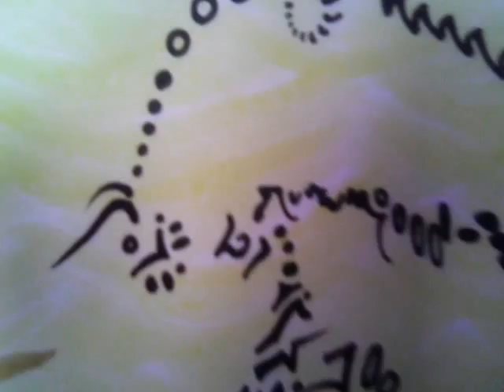Clave Sol de oro armonía tribal barras de plata.autor.Ebel Garces.tinta.17x28cm.$.